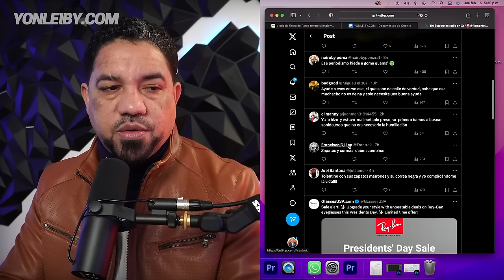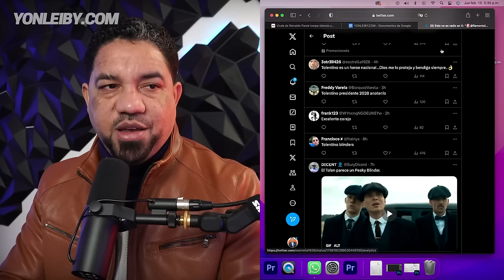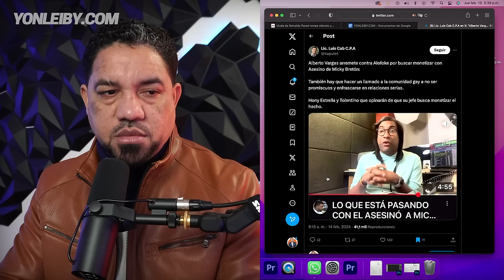POR QUE ES UN ERROR ENTREVISTAR 4SESINO DE MIKY BRETON